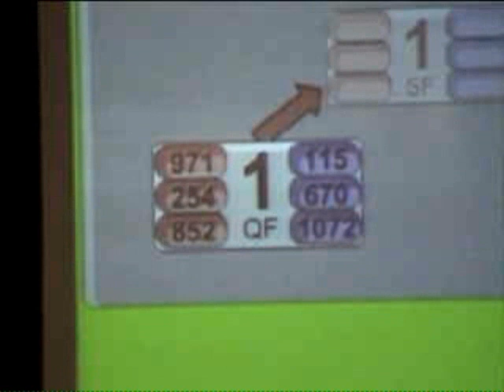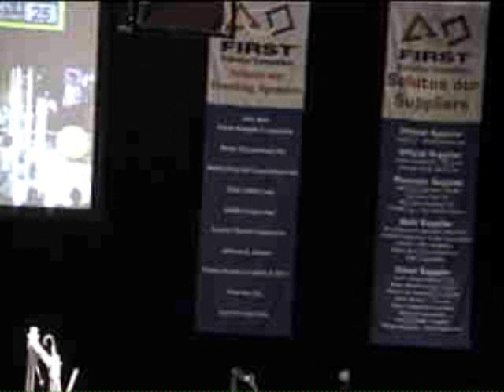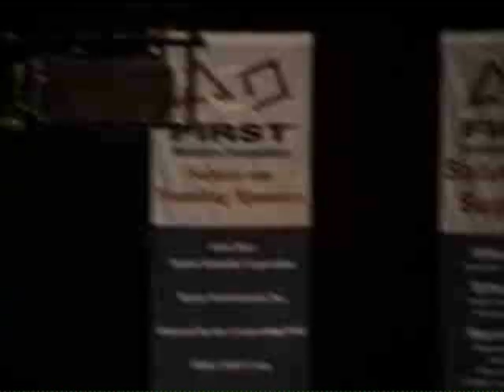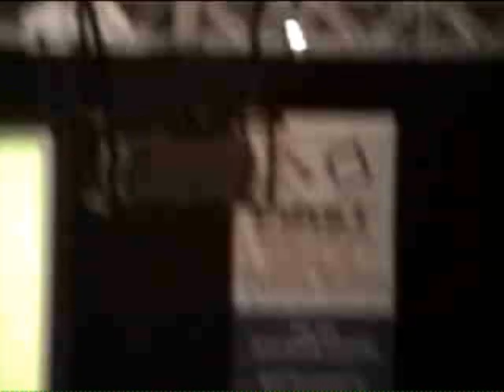FRC 971 SVR 2004 Elimination Matches 1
Team 971's elimination matches from the 2004 Silicon Valley Regional.